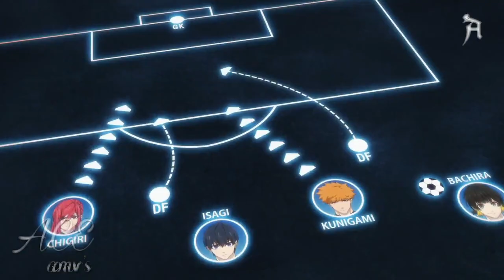Blue Lock「AMV」1nonly - Step Back! (ft. SXMPRA) ᴴᴰ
► Bringing high quality content, the channel “ACE AMV'sエース” is proud to be able to add value to the anime community in general. Bringing varied and diverse content for a better experience for your audience. The edited videos have different scenes from various free commercial animations, thanks to the animation developers who provided us with their incredible creations! it is a great happiness to add value to this AMV, editing it with several scenes of different animations to create something totally new.

► Alternative Title: ブルーロック 「AMV」-  Motion ᴴᴰ

► Genre: Sports

► Synopsis: After reflecting on the current state of Japanese soccer, the Japanese Football Association decides to hire the enigmatic and eccentric coach Jinpachi Ego to achieve their dream of winning the World Cup. Believing that Japan has lacked an egoistic striker hungry for goals, Jinpachi initiates the Blue Lock—a prison-like facility where three hundred talented strikers from high schools all over Japan are isolated and pitted against each other. The sole survivor of Blue Lock will earn the right to become the national team's striker, and those who are defeated shall be banned from joining the team forever.

► Content Information: ( Blue Lock )
Type: TV
Episodes: 24
Status: Currently Airing
Aired: Oct 9, 2022 to ?
Premiered: Fall 2022
Producers: Bandai Namco Arts, Bit grooove promotion
Licensors: None found, add some
Studios: 8bit
Source: Manga
Genre: Sports
Theme: Team Sports
Demographic: Shounen
Duration: 24 min. per ep.
Rating: PG-13 - Teens 13 or older

► Made by: ACE AMV'sエース

Producers: Bandai Namco Arts, Bit groove promotion
Studios: 8bit

► 0:00-2:29 - ブルーロック
► 2:30-2:43 - END